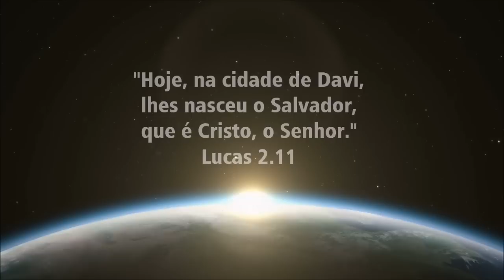Mensagem de Natal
Desejando a você, sua família e amigos uma mensagem de ânimo, alegria e esperança para cada dia do novo ano que se aproxima.